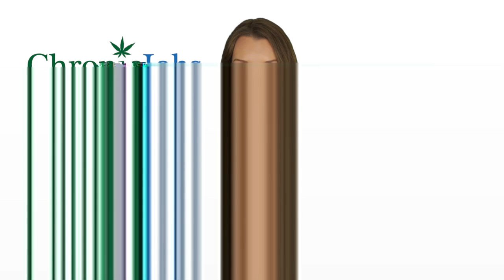Vancouver Marijuana Jobs